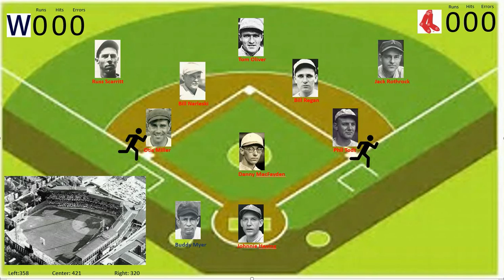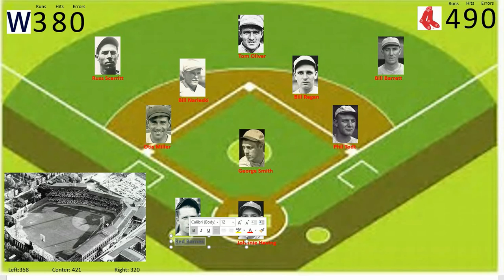14apr30 Redsox v Senators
I will attempt to upload at least one game a day in chronological order.